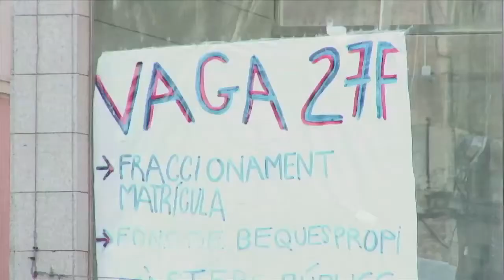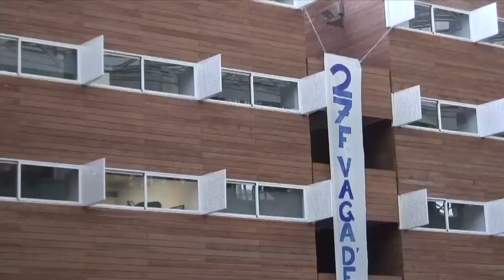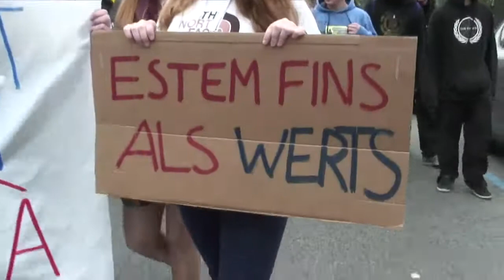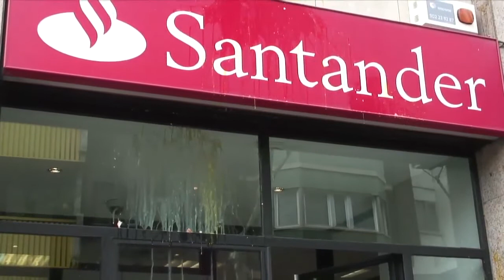Vaga d'estudiants 27F